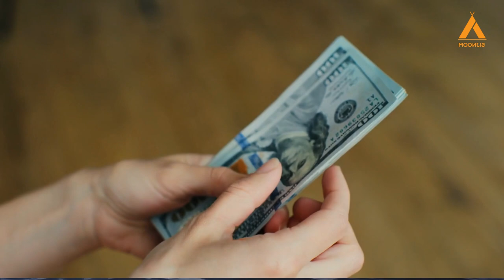George C Parker: The Man Who Sold Brooklyn Bridge 2 Times In A Week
George C Parker is the man who sold the Brooklyn Bridge twice in a week, You don’t believe us? Maybe you would after you find out that…

Welcome to Moonjis, where we , and we'll definitely conduct a detailed research and make a new video on the topic.